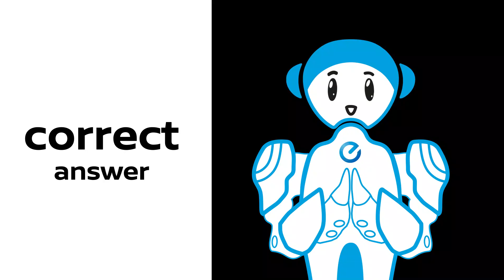Demystifying Electric Vehicles by Nissan: Driving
Everything you want to and need to know about driving an Electric Vehicle. Let’s bust some myths.